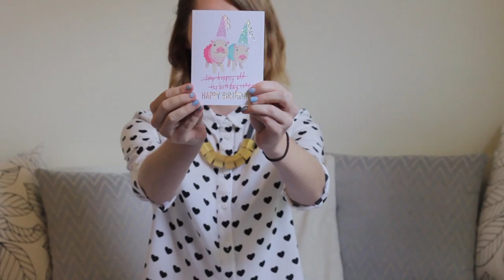Mini Pre-Holiday Haul... Plus Presents!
I got mail! With love, xxx